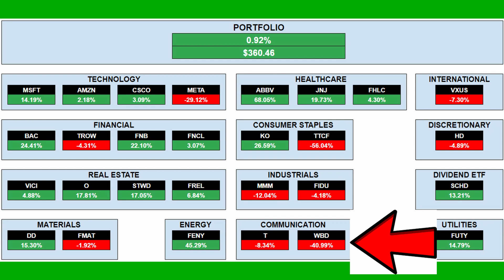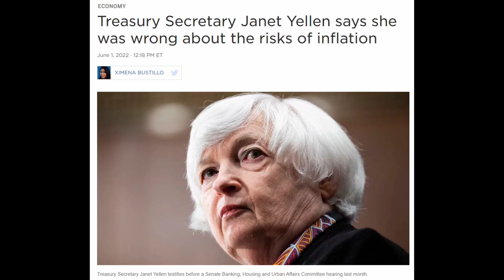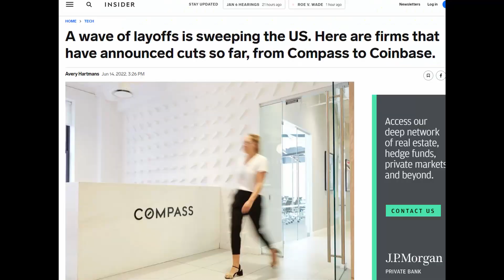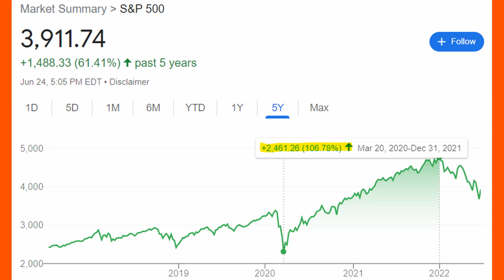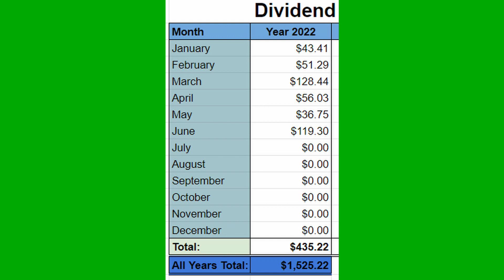Back In The Green | My Portfolio Performance My Dividends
After about 3 weeks in the Red, I am now back in the Green! See what pulled me out of the red and what you can do to Protect your Investments and reduce your risks. Plus check out how much in Dividends I've earned!

My latest Video on 2 big bank stocks J.P Morgan vs Bank of America:

Ok, after a very volatile 2022 my portfolio finally dipped into the Red and I was losing money... BUT now I gained some ground and my portfolio is now back in the green making money! Despite the many bad things going on in our economy from Geopolitical conflict, Inflation, layoffs, Supply chain issues, shortages, and much more, the Stock market has had a few good days. The Economy and the Stock Market are two different things, and the sooner people realize this the smarter their investing strategies become. I provide a great example of how the Economy and stock market are two different animals, yet related, you don't want to miss this.

There are many things that I contribute to my portfolio getting back into the green and holding up overall very well compared to the market and others portfolios. It is so important to have a protection and risk mindset when it comes to investing. There are ways to protect your money and ways to reduce risk so your Investments are less likely to loose money. Investing in diversified holdings has been a huge help and not just being diversified in different sectors of the market either. It is diversifying between dividend growth stocks and pure growth stocks, having International exposure and more. Having a well balanced portfolio also is key, and I provide my rule of thumb for this in my video. Always make sure to have savings other than your Investments that are highly liquid and only to be used in emergencies. Avoid gimmicks. This is so important these days as there are a lot of people out there selling gimmicks to make a quick buck or increase their social media presence. You will never get gimmicks from me, just honest opinions and transparency. I list 7 tips in this video that will help protect your Investments and reduce your risks.

I also show how many dividends I have made in 2022 and life to date. Dividends are a great hedge against market crashes and volatility. Despite record inflation, and the many other things affecting our economy negatively, All my dividend paying company's have kept paying their dividends. They have actually increased their dividend payout, rewarding me as a shareholder. See the power of dividends in this video as I transparently share my earnings.